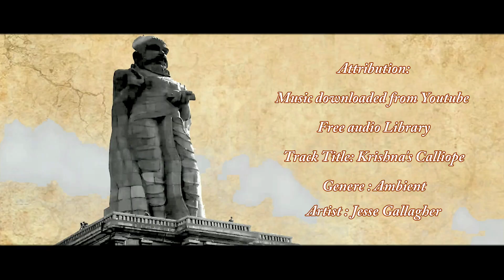Krishna jeyanthi Celebrations Kids Competition / கிருஷ்ண ஜெயந்தி மழலை கொண்டாட்டங்கள்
Krishna jeyanthi Celebrations Kids Competition
Attribution:
Title Track : Krishna's Calliope
Artist : Jesse Gallagher
Genere : Ambient